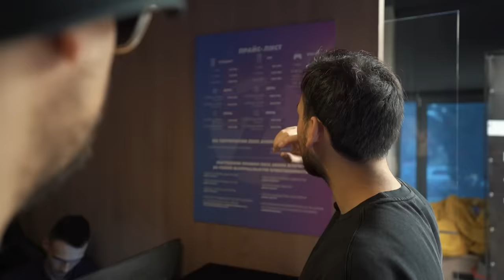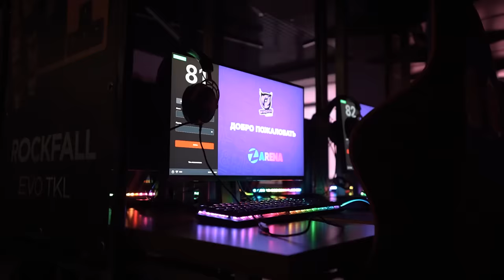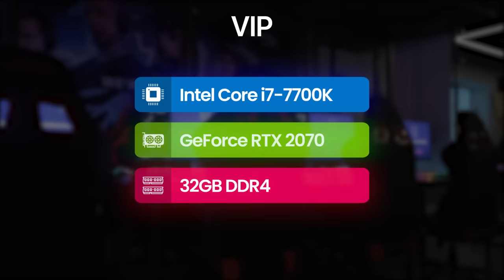ПРОВЕРИЛ КИБЕРКЛУБ ЗЕВСА — настолько всё плохо?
Давно была цель добраться до Зевса и посмотреть его клуб ZARENA. Наконец-то у нас это получилось. Каково оно - давайте смотреть.